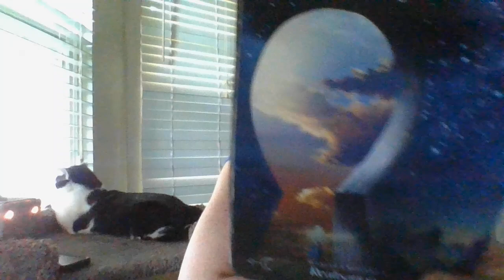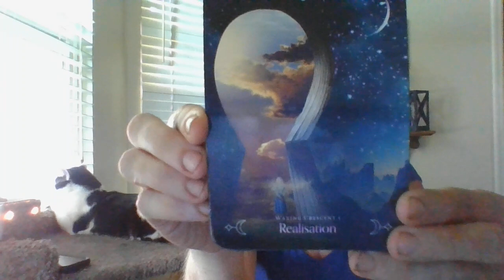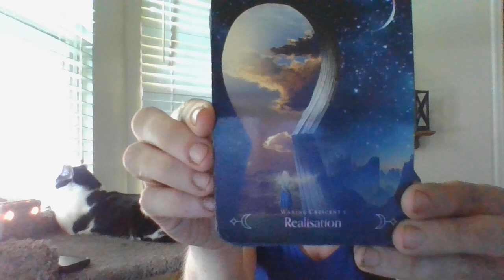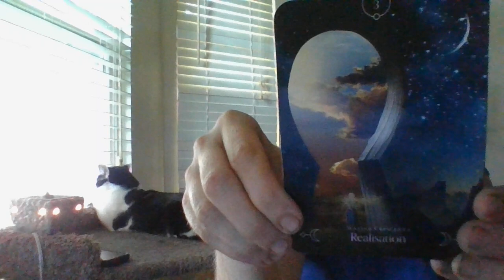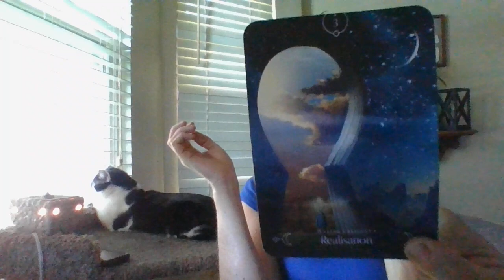JULY 22-SOMEONE'SBEENSTRATEGICALLYVIEWINGYOURCONTENTIN LARGEGROUPSTOPREVENTLARGEVIEWCOUNT.ABOUTTOBF!